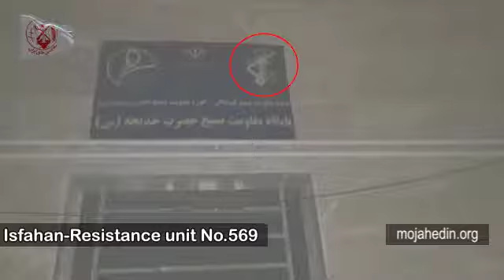Iranian opposition- Isfahan A Resistance set fire to a sign of the IRGC Basij base.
Iran- July 8: In Isfahan, a major city in central Iran, members of Resistance Unit 569 set fire to a sign at the entrance of the IRGC Basij base.